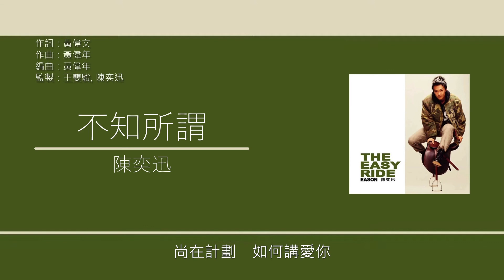陳奕迅 Eason Chan - 不知所謂 [歌詞同步/粵拼字幕][Jyutping Lyrics]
不知所謂 - 收錄於陳奕迅2001年專輯《The Easy Ride》

作詞：黃偉文
作曲：黃偉年
編曲：黃偉年
監製：王雙駿, 陳奕迅

在月兒面前　講跳水
在大床面前　講遊花園
談及荷李活　會說到字母湯
直到讓你沒趣　不作聲

講天氣講到　起重機
講衣著講到　天涯歌女
談及圖書館　會說到下意識
就似沒有話　對你不說

由手機講到雞尾酒　由蕃茄講到北美洲
笑我衝出口　多於足夠
由巴哈講到將進酒　由光纖講到于素秋
說到愛侶　同樣是好友
我抹角轉彎走到　這個路口
我卻沒有講我很愛你

醫院裡突然　講刺身
沙灘裡突然　講汽水機
談及電單車　會說到大峽谷
獨欠是你想聽　那一句

尚在計劃　如何講愛你